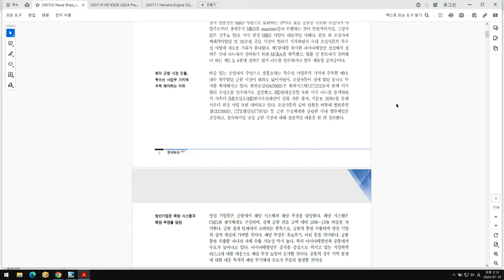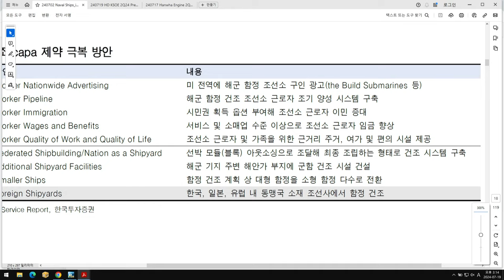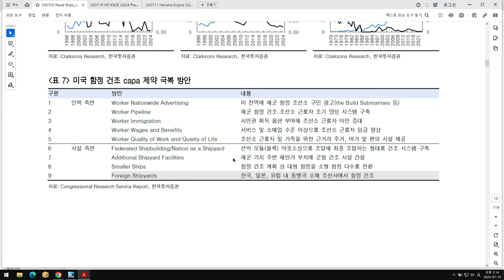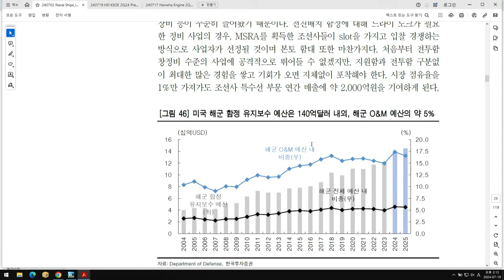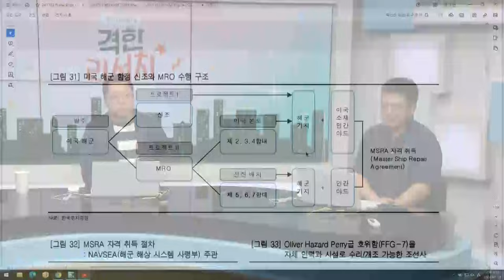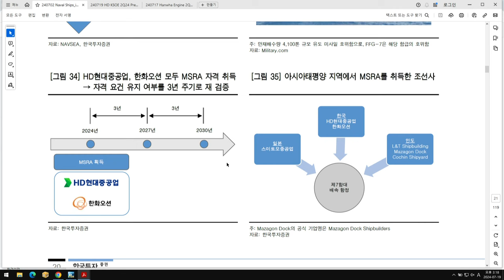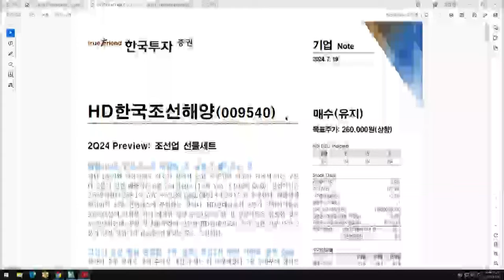[0719격한리서치] 환율효과, 수주, 실적 기대로 조선주 강세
📈격한리서치📍
환율효과, 수주, 실적 기대로 조선주 강세
역성장 우려딛고 대체연료 추진선 신조사이클 도래
한화오션, 삼성중공업, HD현대중공업 탑픽은?

조선 담당 강경태 애널리스트

1.당사 콘텐츠의 내용은 개별 종목에 대한 매수/매도 신호가 아니므로, 참고 자료로만 활용하시기 바라며, 최종 투자 결정과 결과에 대한 책임은 고객님 본인에게 있습니다.
2.당사 콘텐츠의 내용을 근거로 행해진 거래에 대해 책임을 지지 않습니다. 따라서 고객님의 투자결과에 대한 법적 책임 소재 증빙자료로 사용될 수 없습니다.
3.개별 종목에 대한 콘텐츠의 내용은 투자자의 이해를 돕기 위한 전문가 개인의 종목 분석 의견일 뿐 당사는 그 정확성이나 안전성을 보장하지 않습니다.
4.고객님의 의견 중 특정기업 및 특정인에 대한 비방, 풍문, 시세 조작 등 불공정거래 위험이 있는 내용은 관리자의 판단으로 삭제될 수 있고, 고객님 상호간의 근거 없는 주장 또는 예측에 관한 정보를 교류할 수 없으며, 이를 어길 경우 사용자 제한 또는 댓글 삭제 등의 조치가 취해질 수 있습니다.
5.고객님께선 당사 콘텐츠에서 제공하는 정보를 유포하여 시세조정행위 등을 해서는 안되며, 이를 어길 경우 법적 조치 등 불이익이 있을 수 있습니다.
6.당사 콘텐츠를 이용하기 위해 3G/5G/LTE 등으로 접속하는 경우 데이터 이용료가 발생할 수 있습니다.

1.투자자는 금융투자상품에 대하여 충분한 설명을 받을 권리가 있으며, 투자전 상품설명서 및 약관을 반드시 읽어보시기 바랍니다.
2.이 금융투자상품은 예금자보호법에 따라 보호되지 않습니다.
3.금융투자상품은 자산가격 변동, 환율 변동 등에 따라 투자원금의 일부 또는 전액 손실이 발생할 수 있으며, 그 손실은 투자자에게 귀속됩니다.
4.주식 거래 시, 수수료는 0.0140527%이며, 기타 자세한 사항은 홈페이지 등을 참고하시기 바랍니다.